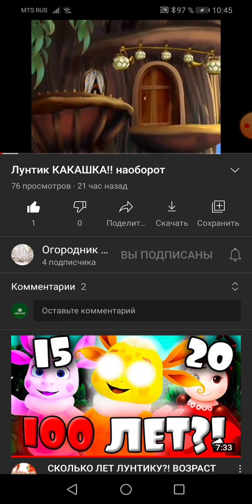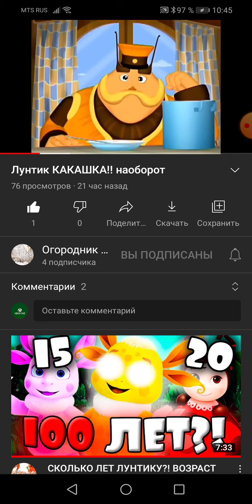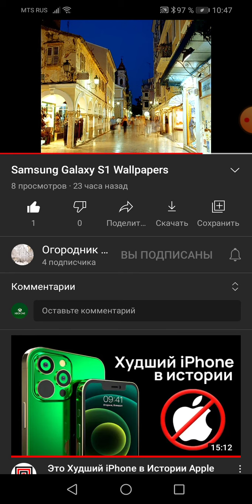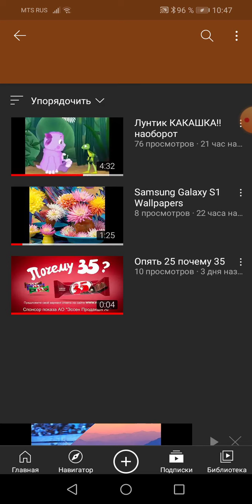Реакция на Огородник 555